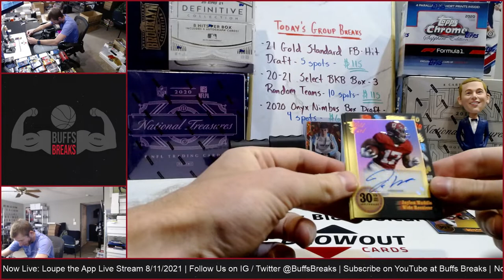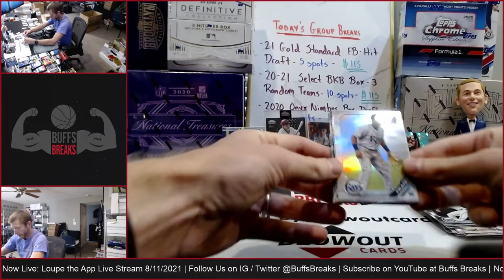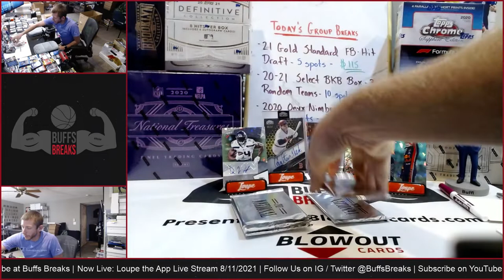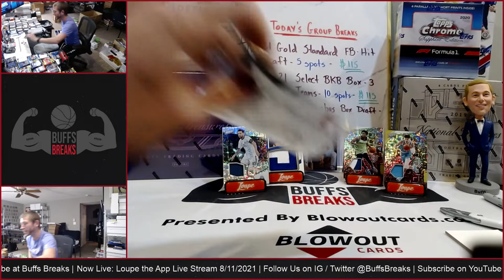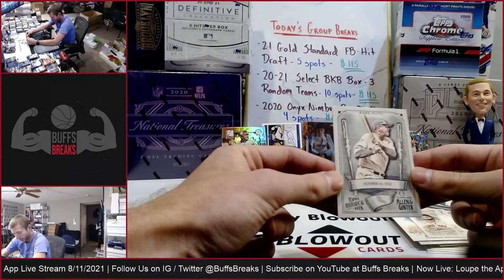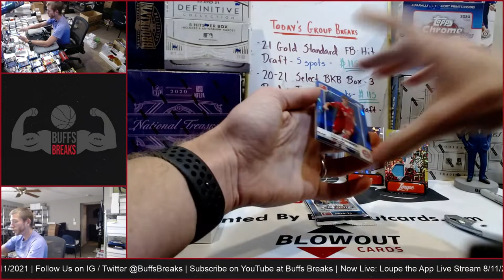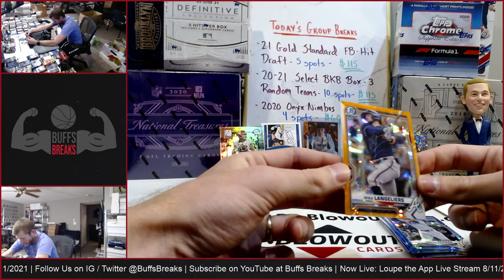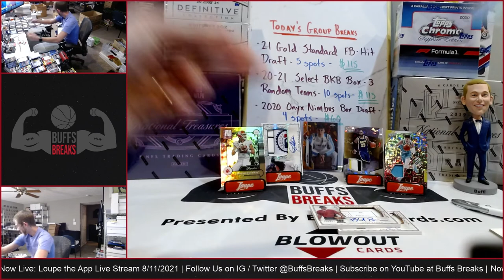Loupe the App Live Stream - 8/11/2021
Epic run of 2020 Leaf Trinity Drafts, Lebron Patch /6, LaMelo Jersey Rc 02/10 (jersey number!!), Trevor Lawrence FOTL Gold Rc /10, Bichette NT Letterman RPA + SO MUCH MORE!!!